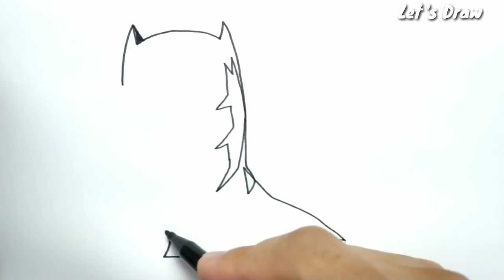VERY EASY, How to draw BATMAN with one line draw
batman is member of justice league from dc comic . together with superman , wonder woman ,flash , Aquaman, cyborg . now batman cast is robert pattinson and the villain maybe joker in the batman movie .

kids can learn how to draw batman or drawing batman from this youtube channel let's draw . channel about how to turn words into cartoon and other drawing trick for kids . i hope you enjoy this video. thanks for watching . please subscribe for new video. @LET'S DRAW